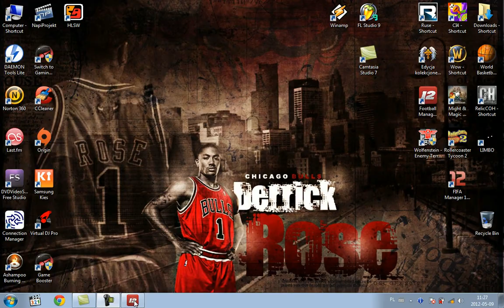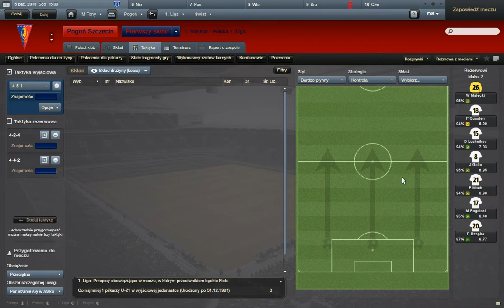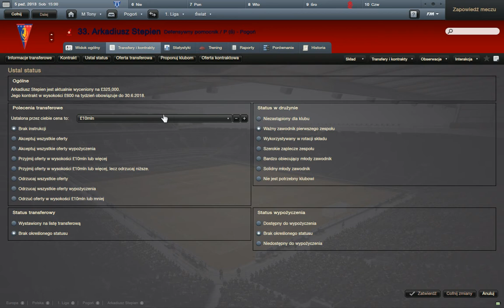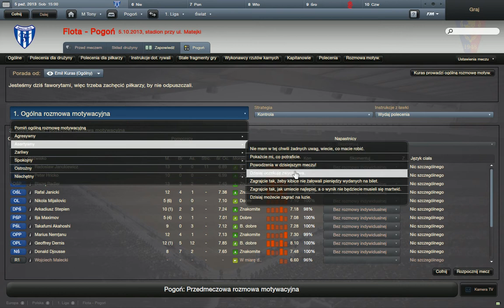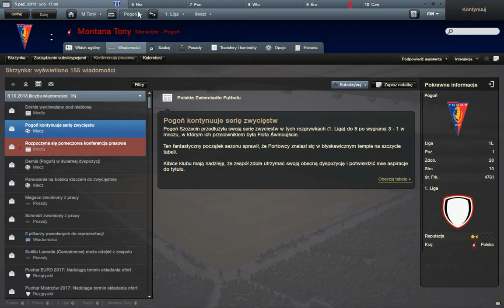FM 2012 Kariera Tony'ego Montany odc. 11 - W tym roku musimy awansować !!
Kolejny odcinek z przygód Tony'ego Montany w Pogoni Szczecin. Jak mu się wiedzie jak dotąd w 1 Polskiej lidze? Uda mu się w tym roku awansować? Zobacz sam !!